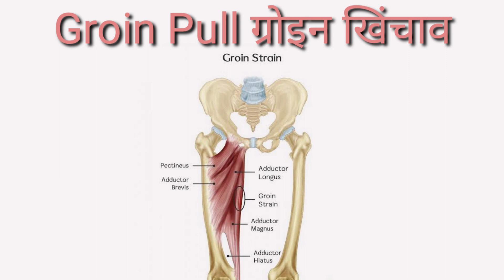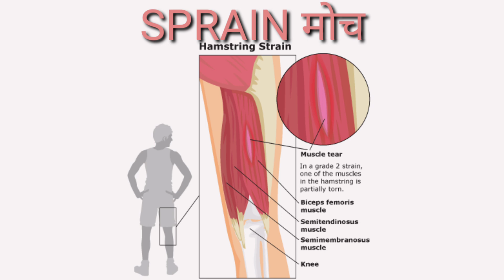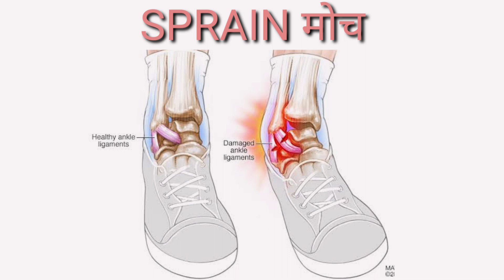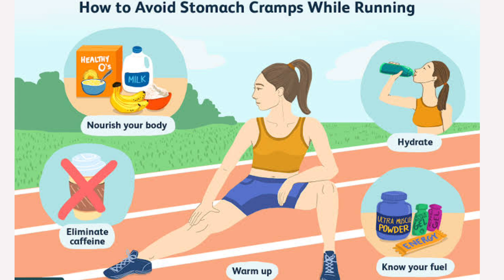what is the difference between cramps sprain strain & stitching by Ayub hashmi physical educationist